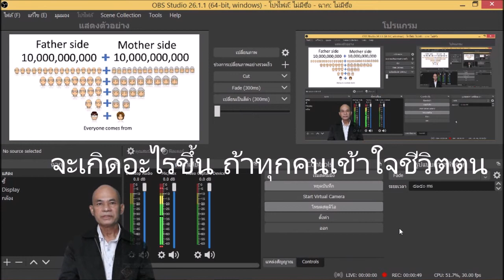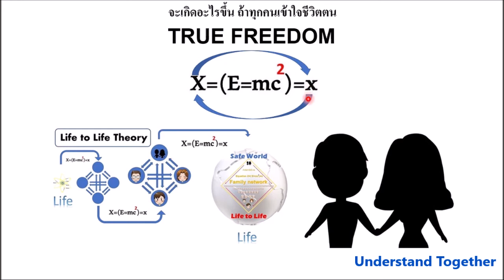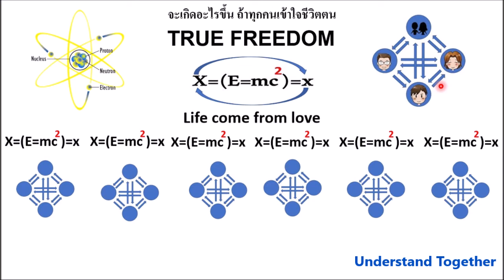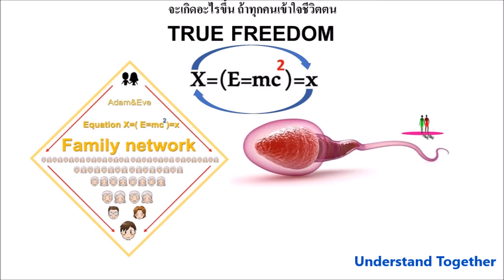จะเกิดอะไรขึ้น ถ้าทุกคนเข้าใจชีวิตตน ตาม หลักการแห่งการสร้างสรรค์ สิ่งที่คุณพ่อ ซัน เมียง มูน ค้นพบ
Big Give for Clean up the World for Safe World Together Active Principle Active Understand @ "Life to Life Theory" "ทฤษฎีชีวิตต่อชีวิต" โลกจะปลอดภัยด้วยความแท้จริง หลักการแห่งการสร้างสรรค์ คือสิ่งที่คุณพ่อ ซัน เมียง มูน ค้นพบ

"Life to Life Theory" Active Principle for Active Understand "ทฤษฎีชีวิตต่อชีวิต" ความแท้จริงแห่งพงศ์พันธุ์ ศาสตร์อุดมคติ สร้างพลังอันบริสุทธิ์ ของมติมหาชน เปลี่ยนแปลงโลกนี้